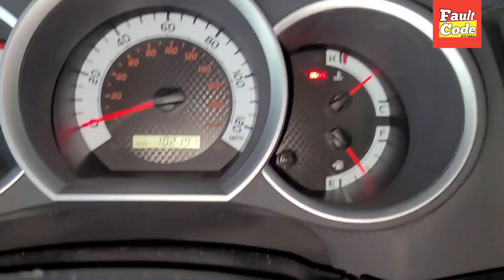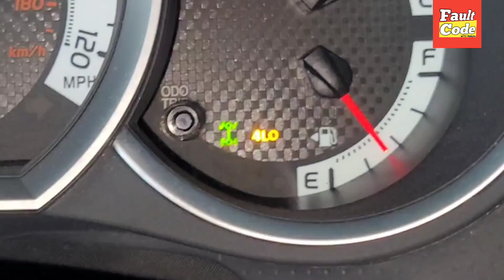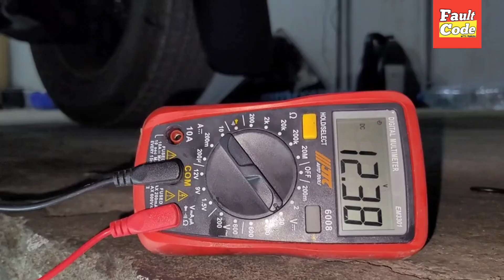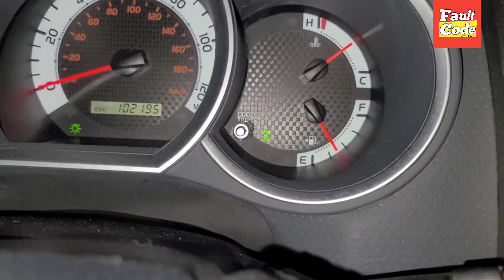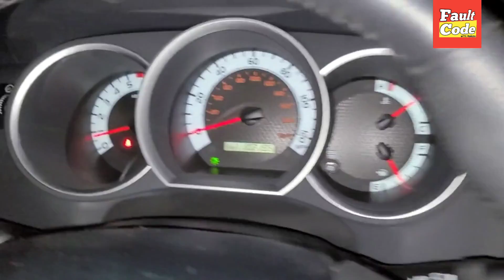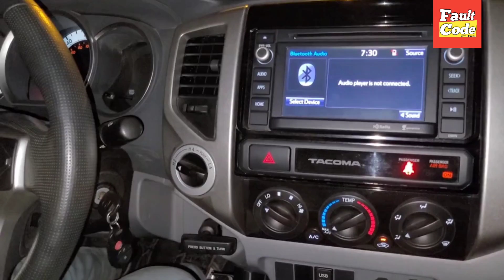4wd light blanking in Toyota Tacoma || wiring Diagram And Solution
Hi friends I hope you're fine in this video show you how to fix 4wd and 4 low  light blanking in toyota tacoma with wiring diagram and solution